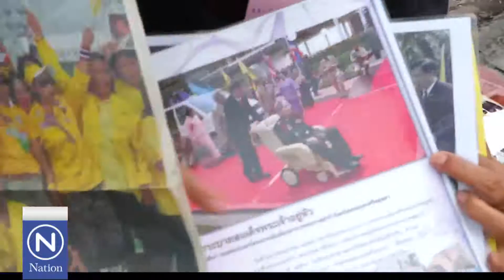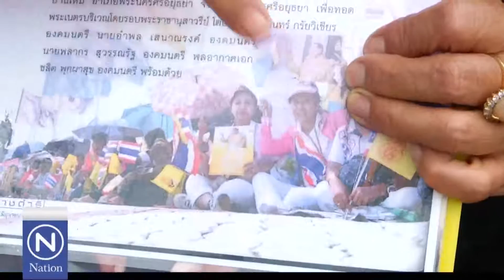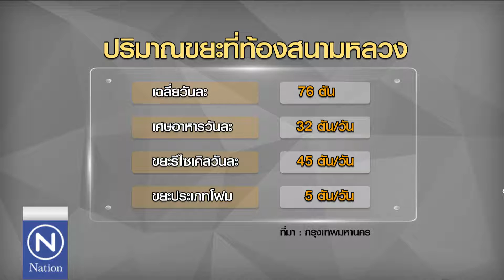กทม.ห่วงขยะล้นสนามหลวง (สด)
26 ตุลาคม 2559
ข่าวค่ำ